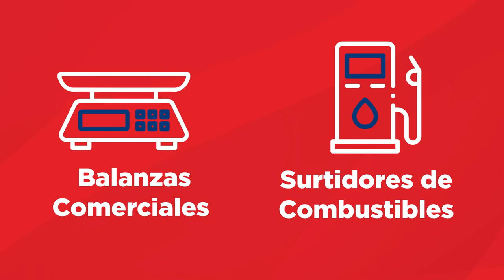👉 Conoce la Metrología, una de las áreas de impacto del SIDOCAL.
El @ODAC es la autoridad nacional responsable de esta área.​